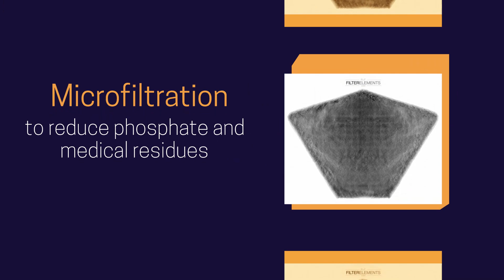Pile Media Filtration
Pile Media Filtration for tertiary filtration in wastewater treatment plants. Learn more about how to reduce phosphate and remove medical residues from your wastewater.